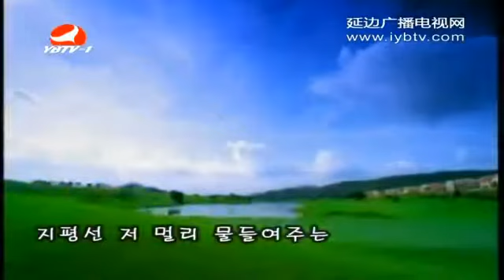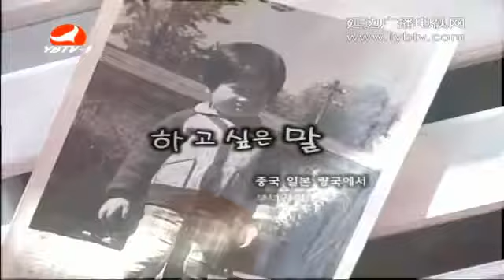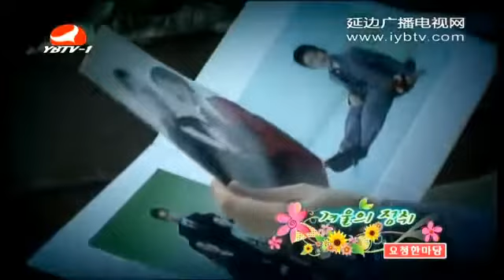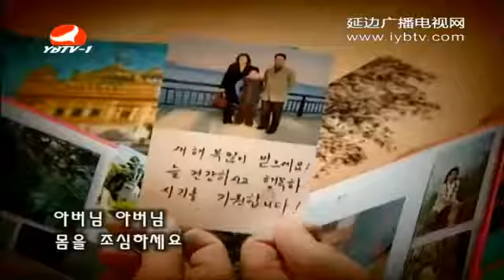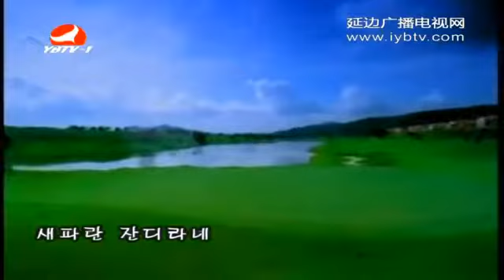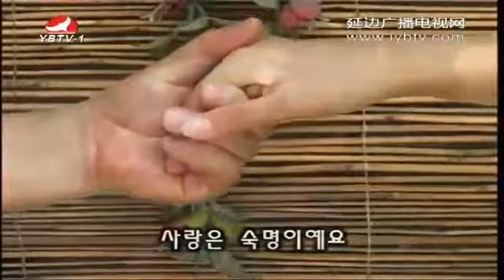연변가요 15곡연속듣기(4집)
설명.

설명.

설명.

설명.